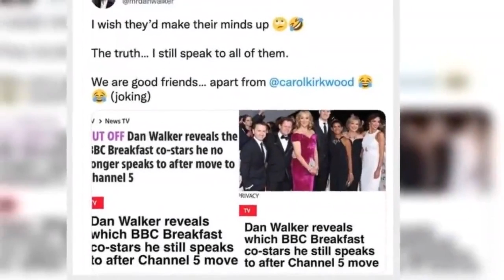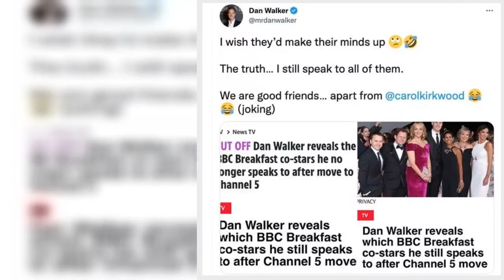Dan Walker sets record straight on co-s.t.a.r.s he 'doesn't speak to' including Carol Kirkwood